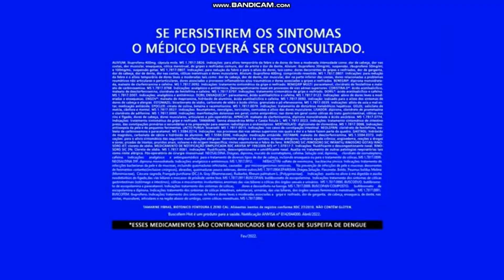Intervalo comercial "SP2" - na Globo São Paulo - 30/03/2022